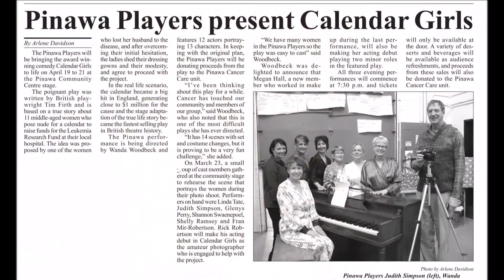1 Pinawa Players CALENDAR GIRLS INTRO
SONG: "Calendar Girl" THANKS TO: NEIL SEDAKA